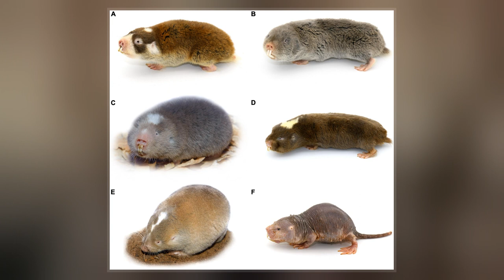Greater Blind Mole-Rat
The greater blind mole-rat  is a species of rodent in the family Spalacidae. It is found in Russia and Ukraine.